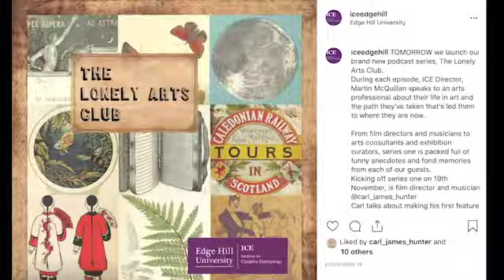Institute for Creative Enterprise, Highlights of 2019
2019 has been a very exciting year for The Institute for Creative Enterprise.

This video shows a few of the highlights from the year and we look forward to bringing you more of the same in 2020!